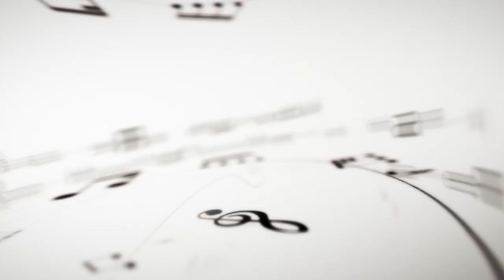SINFONIA DI MAESTRI - Puntata2 - Ospiti Irene Piazzai ed Henry Domenico Durante